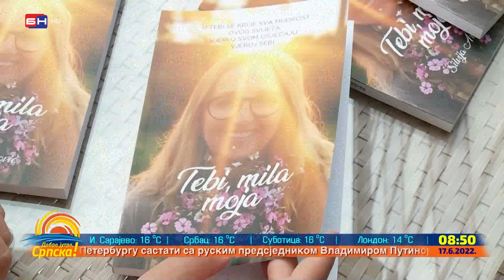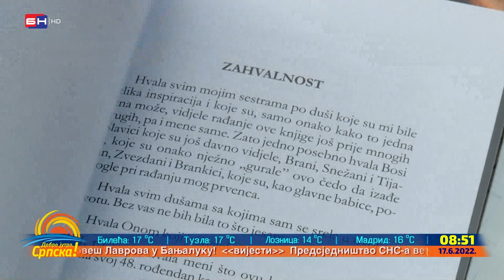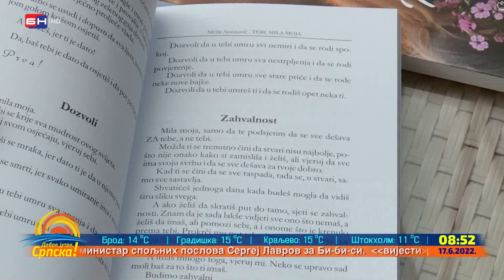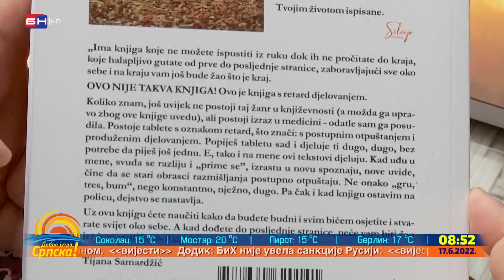Silvija Arsenović, autor knjige "Tebi, mila moja" (BN TV 2022) HD